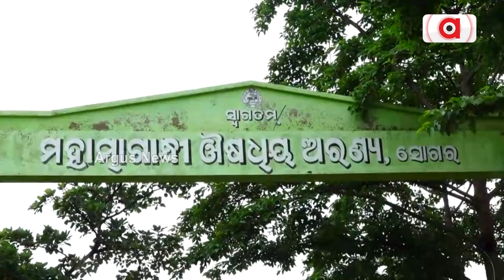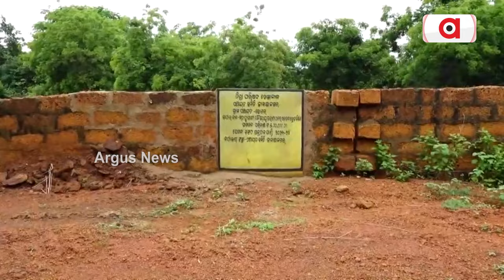ମହାତ୍ମା ଗାନ୍ଧୀ ଔଷଧୀୟ ଅରଣ୍ୟ ନାଁରେ କୋଟି କୋଟି ଟଙ୍କା ଆତ୍ମସାତ || Mahatma Gandhi medicinal forest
ବଲେ ବଲେ ଢ଼ାବା, କୁସୁମା ପ୍ରୋଜେକ୍ଟ ପରେ ଏବେ ଚର୍ଚ୍ଚାରେ ଢ଼େଙ୍କାନାଳର ମହାତ୍ମା ଗାନ୍ଧୀ ଔଷଧୀୟ ଅରଣ୍ୟ । ମହାତ୍ମା ଗାନ୍ଧୀ ଔଷଧୀୟ ଅରଣ୍ୟ ନାଁରେ କୋଟି କୋଟି ଟଙ୍କା ଆତ୍ମସାତ ହୋଇଥିବା ଅଭିଯୋଗ ହୋଇଛି । ପୂର୍ବତନ ମନ୍ତ୍ରୀ ତଥା ବରିଷ୍ଠ ବିଜେଡି ନେତା ପ୍ରଫୁଲ୍ଲ ମଲିକଙ୍କ ନାମରେ ଆସିଛି ସାଙ୍ଘାତିକ ଅଭିଯୋଗ ।